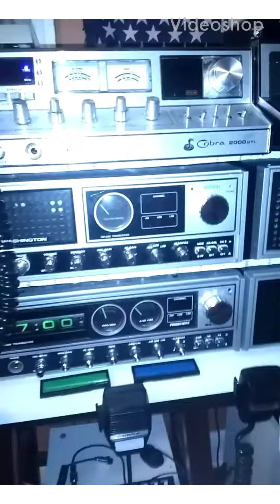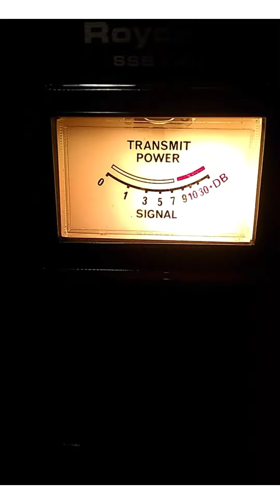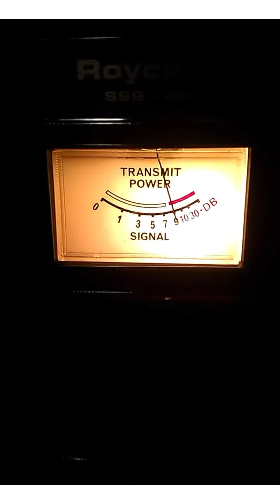ROYCE I-631 CB RADIO 23 CHANNEL w SIDEBAND!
Great power, great sound, meter sticks a bit but Super Nice with Original Box!